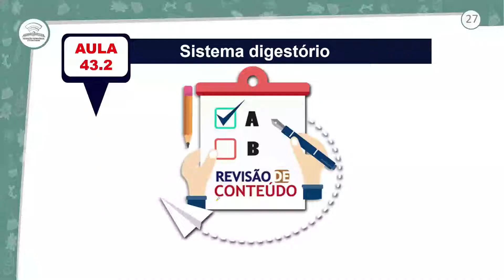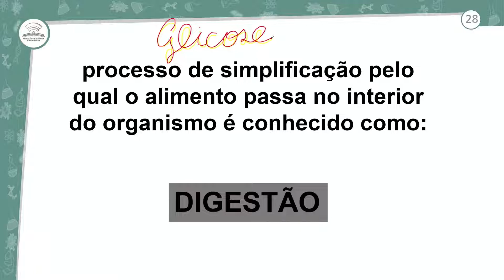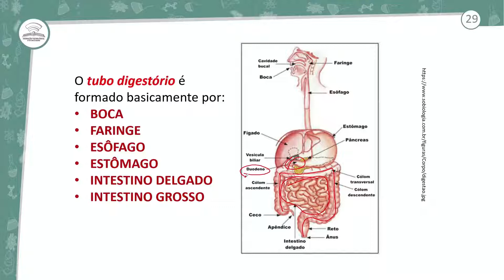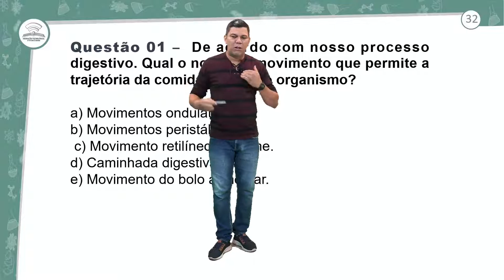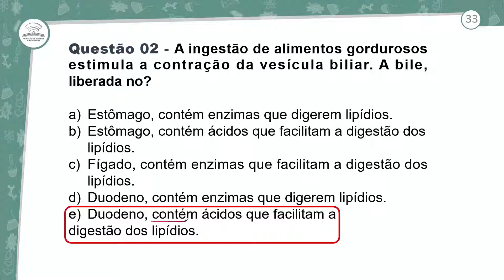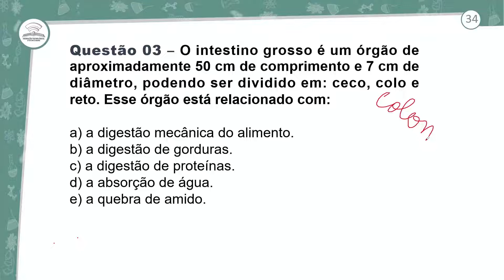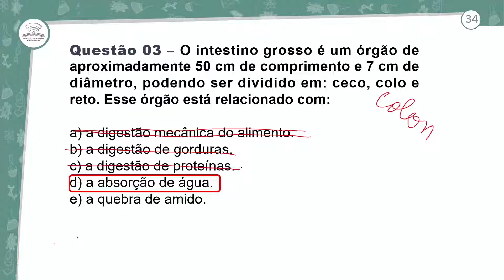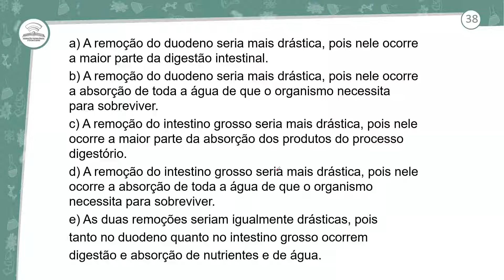43.2 - REVISÃO E CORREÇÃO - SISTEMA DIGESTÓRIO - BIOLOGIA - 2º ANO E.M - AULA 43.2/2021